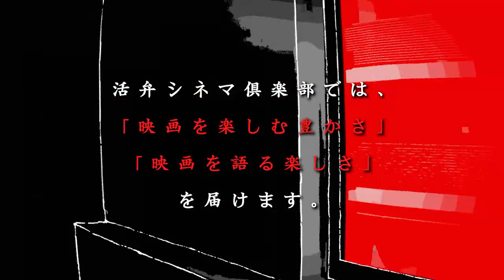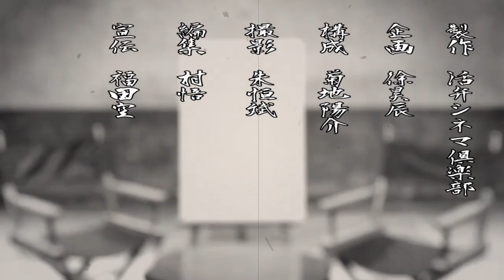映画『彼女来来』山西竜矢監督が語る!!男女関係で起こる普遍的な出来事が詰まった物語 活弁シネマ倶楽部#166-1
☆ 作品紹介
『彼女来来』

若手実力派 前原滉・天野はな・奈緒×新鋭 山西竜矢 初長編作品
異色バンド Vampillia 宮本玲のヴァイオリン独奏が紡ぐ奇妙な恋愛映画
ある日、彼女が別人になった─
演劇ユニット ピンク・リバティの代表をつとめ、劇作家・演出家として評価を高めてきた山西竜矢が、映画監督として挑んだオリジナル脚本による奇妙な“恋愛”映画。
ジャンルを問わず実績を残してきた山西が独自の視点で描く本作は、初長編作品にしてMOOSIC LAB [JOINT] 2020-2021準グランプリ含む全三部門を受賞。繊細かつ不穏な演出で、恋愛、そして人間存在の本質に迫る。
“恋人が別人に入れ替わる”という奇妙な事象に翻弄される主人公・紀夫を、繊細な演技で見事に演じたのは、個性派俳優として期待される『きまじめ楽隊のぼんやり戦争』の前原滉。失踪する最愛の恋人・茉莉を『あなたの番です』などで大きな注目を集める奈緒が、突如現れる謎の女マリを『そして、ユリコは一人になった』の天野はなが好演。
音楽は、関西から世界を魅了する異色バンドであり、テレビ東京で放送中のドラマ『生きるとか死ぬとか父親とか』の劇中音楽も担当するVampilliaのヴァイオリニスト・宮本玲がヴァイオリンのみで制作し、不穏かつ不可思議な世界観を増幅させる。

☆ あらすじ
都内郊外のキャスティング会社で働く男・佐田紀夫、30歳。
彼は交際三年目になる恋人・田辺茉莉と、穏やかな毎日を送っていた。
ある夏の日。紀夫が家に帰ると、窓から強い夕陽が差し込んでいた。焦げるようなその日差しを目にした瞬間、紀夫は奇妙な感覚に襲われる。気付くとそこにあるはずの茉莉の姿は無く、代わりに見知らぬ若い女がいた。
困惑する紀夫に、女はここに住むために来た、と無茶苦茶なことを言う。
透き通るような白い肌のその女は「マリ」と名乗り─
突然失踪した恋人を探しながら、別人との奇妙な関係に迷い込んだ男を描く、
奇妙さと写実性を両立した恋愛劇。

☆ スタッフ
監督：山西竜矢
出演：前原滉、天野はな、奈緒、村田寛奈、上川周作、中山求一郎、葉丸あすか、大石将弘、千葉雅子

☆ 監督紹介
1989 年香川県生まれ。同志社大学卒。劇団子供鉅人への客演参加を機に、2014 年より劇団員となる。 俳優として舞台・映像で多数の作品に出演する傍ら、脚本・演出について独学で学び、16 年に代表をつとめる演劇ユニット『ピンク・リバティ』を旗揚げ。本格的に脚本・演出業を開始する。 翌17年には脚本・監督した短編映画「さよならみどり」が第６回クォータースターコンテストでグランプリを受賞、 昨20年には執筆したエッセイが日本文藝家協会「ベスト・エッセイ2020」に選出されるなど、以降、ジャンルレスに活動の場を広げている。